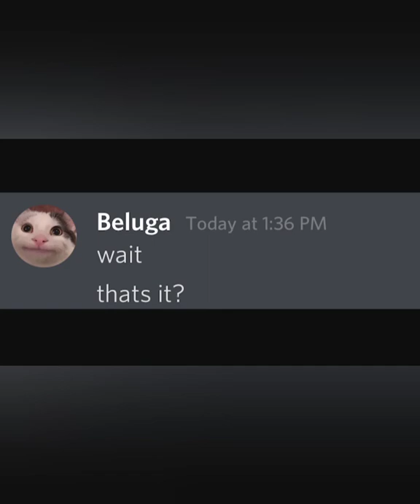When MrBeast Visit Your School But!!!